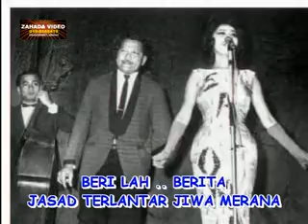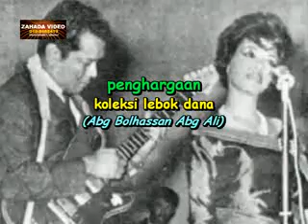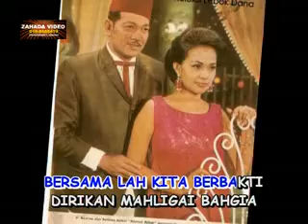PATAH TUMBUH HILANG BERGANTI (Karaoke) P.Ramlee & Saloma - versi piring hitam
Mereka insan istimewa. Pemergian mereka sukar dicari ganti. Penghargaan kpd koleksi "lebok dana" Abg Bolhassan Abg Ali dan Kombo RTM Kuching Sarawak